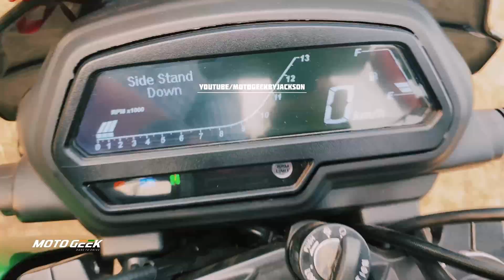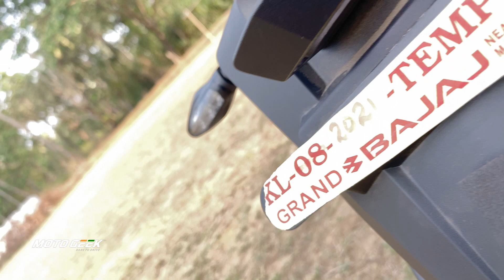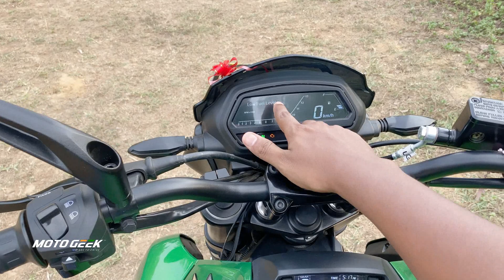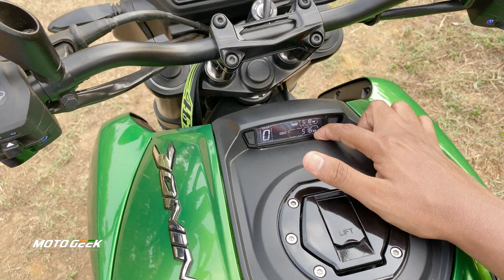2021 Dominar 400 Complete Review in Malayalam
It's all about 2021 bs6 Dominar 400

©NOTE: All Content used is copyright to motogeek™. Use or Commercial Display or Editing of the Content without Proper Authorization is not Allowed ✔

1) iPhone 11
2) Lumix gx85k
3) Rode Wireless Go Mic for Camera